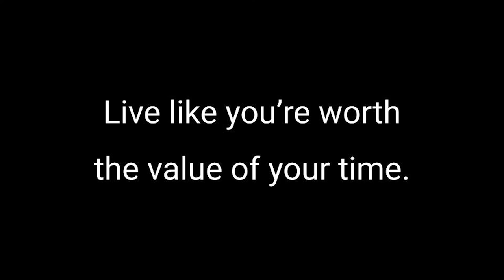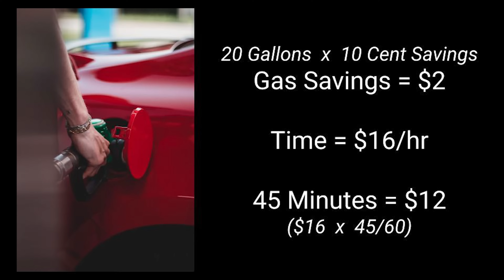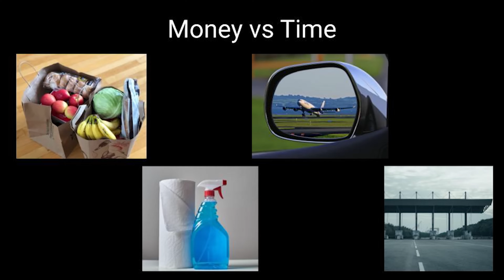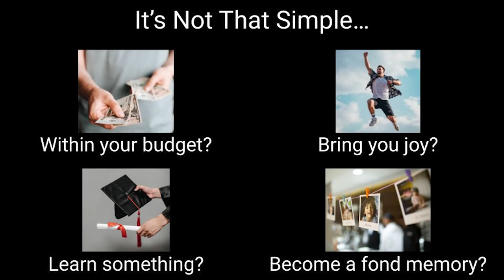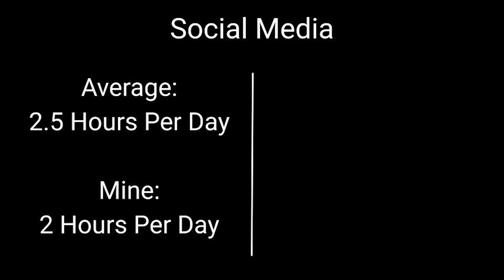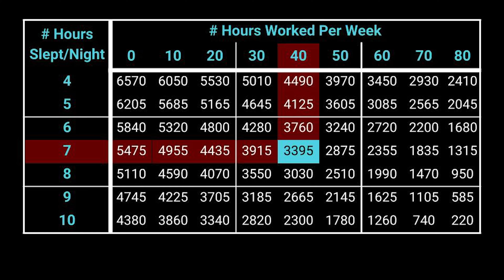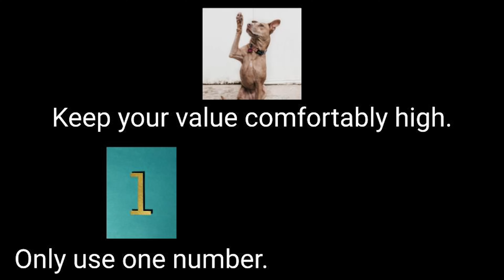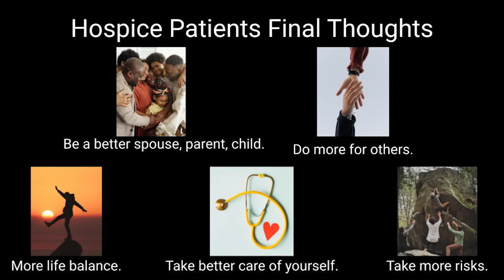Reimagining the actual value of your time | Brian Nelson-Palmer | TEDxWhiting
The less of a thing you have, the more valuable it becomes. Brian Nelson-Palmer challenges us to reimagine our everyday decisions through his unique approach on understanding the value of our personal time. "Time is the currency of your life, spend it wisely.”

At age 4, Brian was diagnosed with Type 1 Diabetes, and was told that his life would be 10-20 years shorter than everyone else’s. Figuring out the easiest and best ways to maximize every minute has been a lifelong pursuit. Brian strives to maintain a high level of performance at work, while also thriving in his personal life. He is continuously asked, “How do you do it all?” and “How do you keep track of it all?” This is where Productivity Gladiator was born.

Brian has been a public speaker, instructor, and facilitator since 2002. His fascination with continuous improvement surfaced in 2005 when his workplace began extensively implementing LEAN process improvement. His passion for training came to the forefront in 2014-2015 while he was an instructor of several professional development courses. With Productivity Gladiator, Brian teaches workshops and speaks at conferences across the country on Work-Life Balance and Personal Prod This talk was given at a TEDx event using the TED conference format but independently organized by a local community.